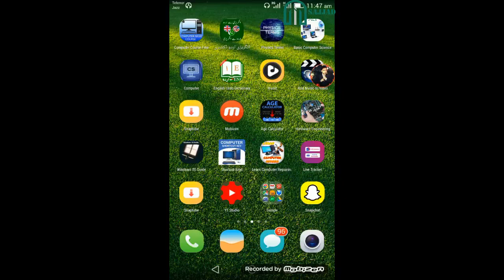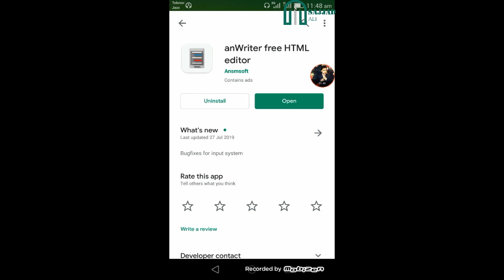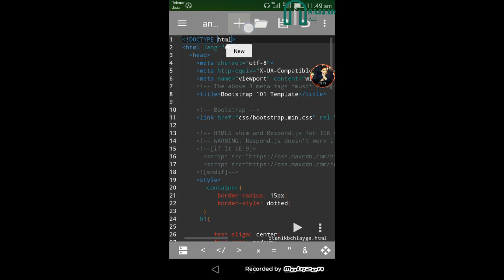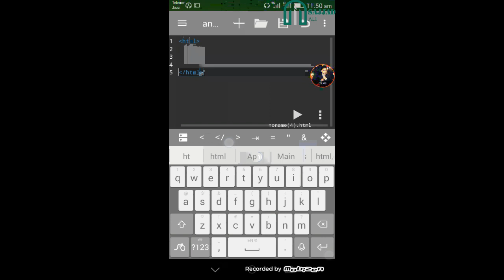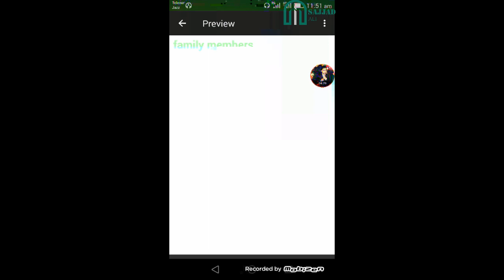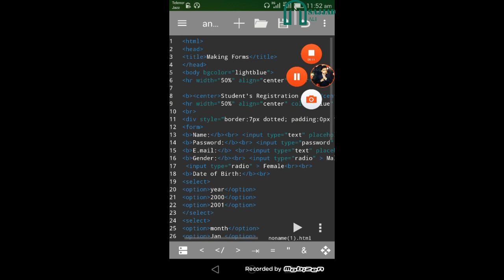How to create webpage in andriod phone | html, css, JavaScript and many more |SA Educational Academy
In this video you will learn the method,how to create webpage or website by using andriod phone.. you can do all the work of web designing through mobile... Watch this video to learn the method.